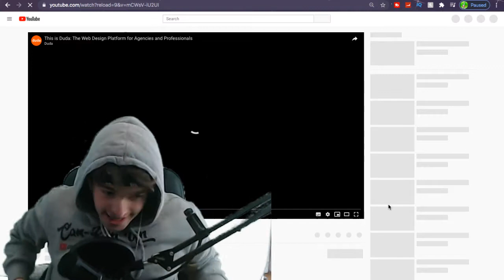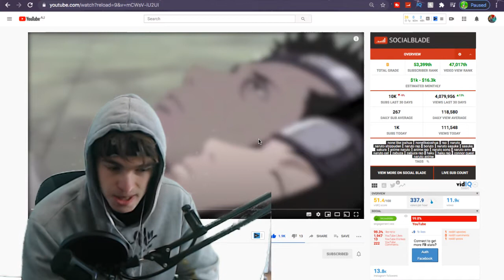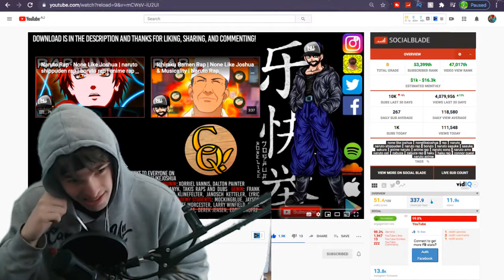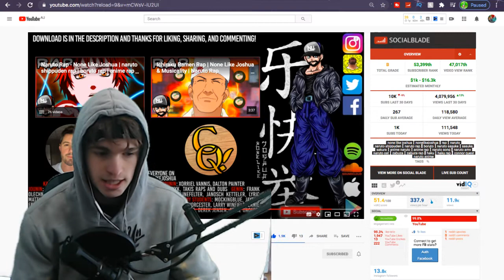Reacting To Zabuza and Haku Rap | None Like Joshua, Connor Quest & Tyler Clark | Naruto Rap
Zabuza and Haku Rap | None Like Joshua, Connor Quest & Tyler Clark | Naruto Rap